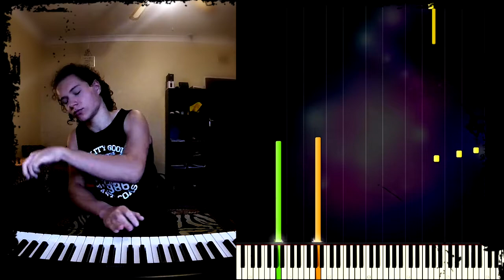My First Ever Composition !